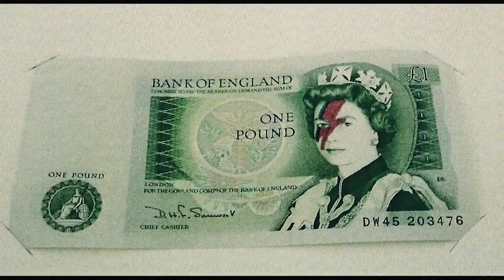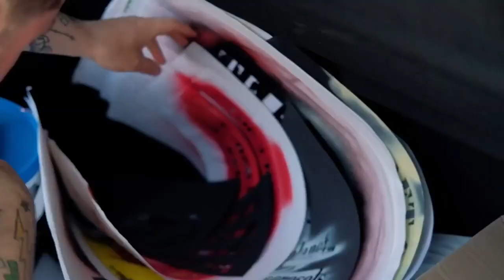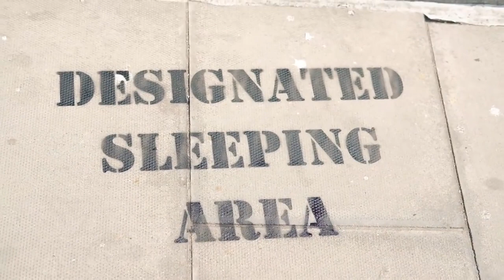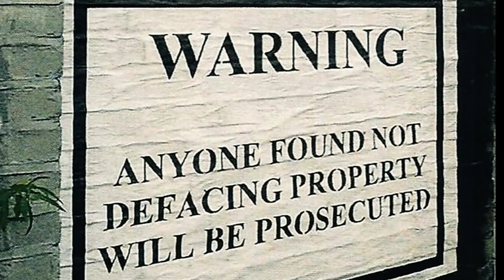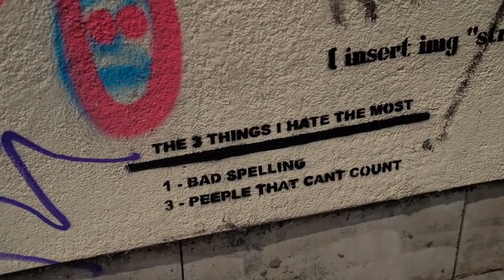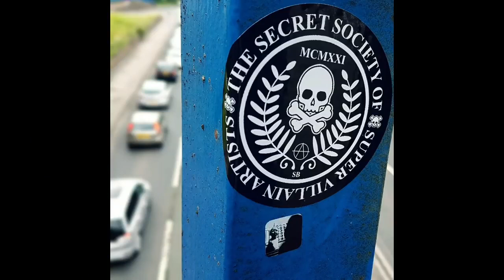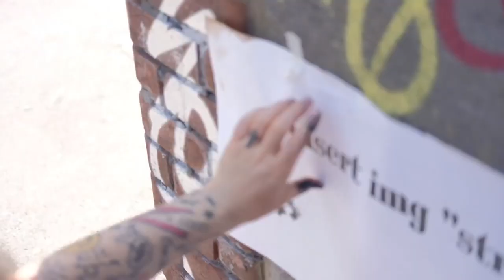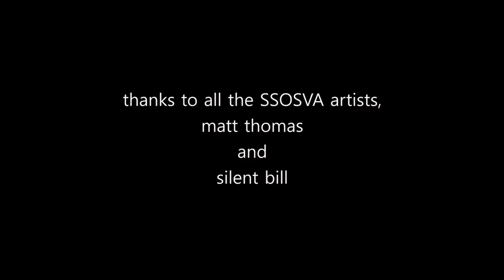Silentbill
A short film produced by Jason Sheppard about a graffiti artist named 'Silent Bill' and his work, philosophy and the global success of The Secret Society of Super Villain Artists.